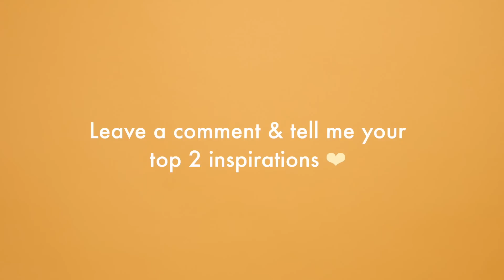LET'S TALK BOOBIES ❤ ft. silly b Intimates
Let's talk about boobies. In this video I share my favorite strapless bra and a couple looks that pair well with strapless bras.

4) 1 valid entry per person
5) Winner will be announced one week from today on my Snapchat